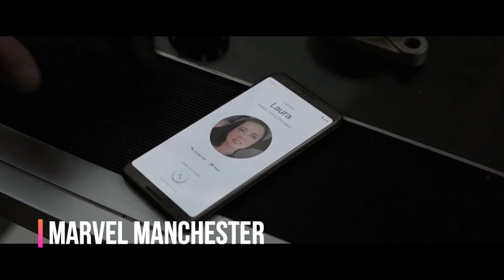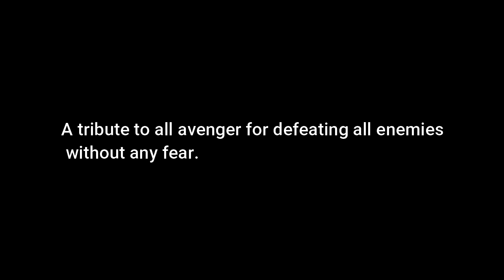shaabaashiyaan|| avengers team|| tribute to avengers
hey guys, I am back again with another interesting video.
enjoy it and stay home, stay safe.